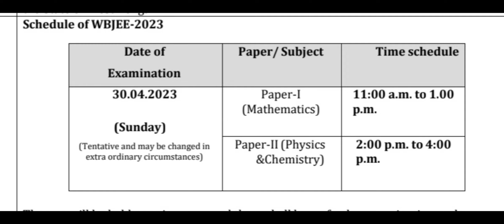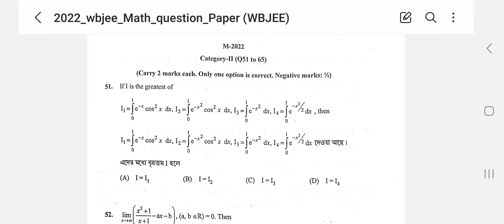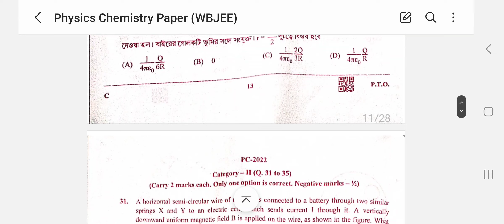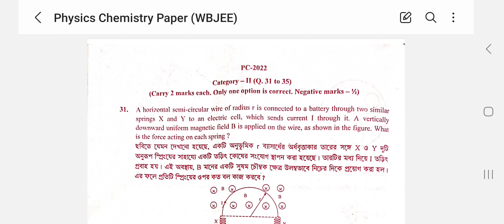WBJEE 2023 Question pattern category ll No negetive ll সিলেবাস ও ফাইনাল প্রস্তুতির টিপস